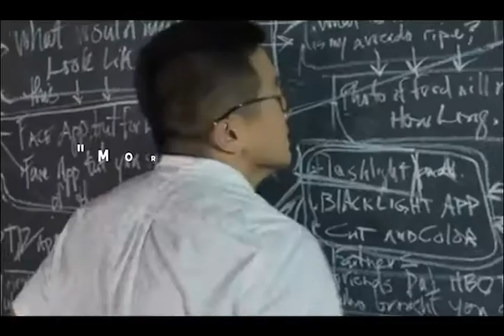Voices from artists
Art inspires. But what inspires artists?

Better communicating the science of climate change is regarded as an urgent catalyser to mobilize people for more ambitious and successful climate action. How can art inspire bolder climate action? This video contains the messages from artists, filmmakers, influencers and UN organizations responding to this question.
Now more than ever, there is a call for actors from all walks of life to get involved, spread the message and advocate for a more resilient and sustainable future that leaves no one behind. The climate science and policy community needs the support of the film, arts and creative communication to tell the climate emergency story and inspire hope and action.
This is why the United Nations University - Institute for Environment and Human Security (UNU-EHS), the United Nations Convention to Combat Desertification (UNCCD), the Convention on Biological Diversity and UN Climate Change joined forces at COP26 to discuss new ways of communication climate science and policy to reach more people and inspire action.
This was based on the Transformative Urban Coalitions project, funded under the International Climate Initiative (IKI) of the German Federal Ministry for the Environment, Nature Conservation and Nuclear Safety (BMU).